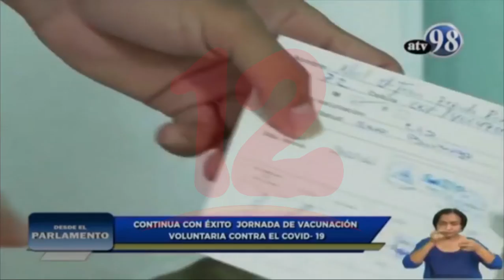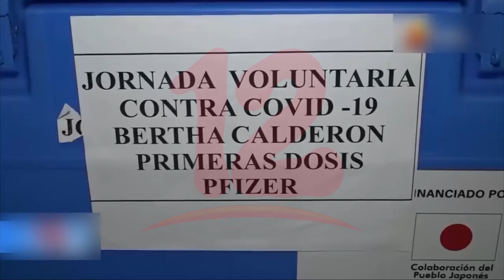587 puestos de vacunación contra el covid-19 cubren al 55 % de la población de 2 años en adelante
Noticias12Nicaragua 1,587 puestos de vacunación contra el covid-19 cubren al 55 % de la población de 2 años en adelante, asegura vocera del gobierno.